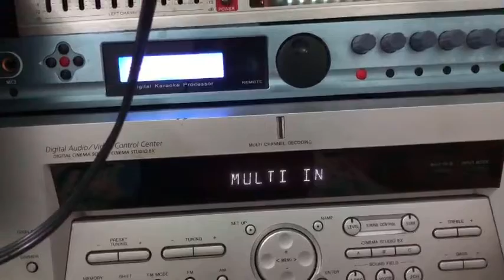Thư Tình Em Gái | Test chất âm Amply Sony STR-K840P cùng loa Aiwa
Thư tình em gái